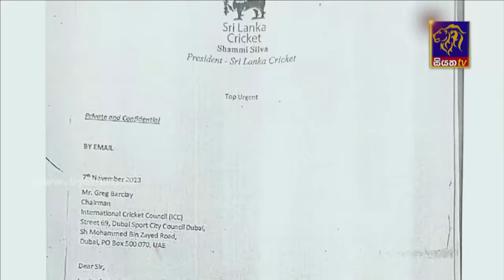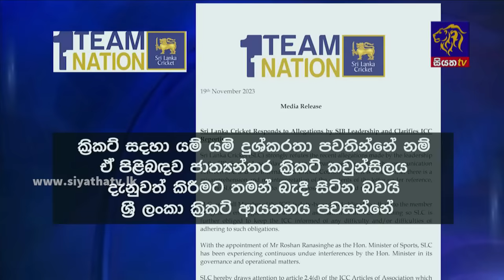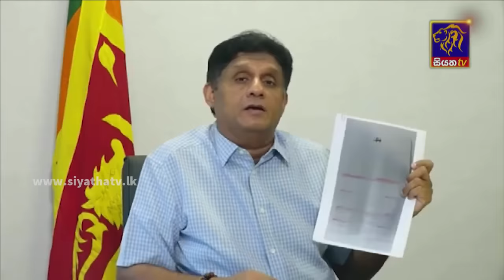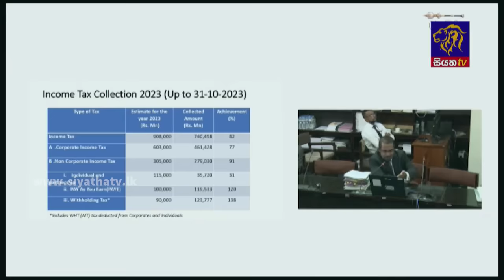Siyatha News | 06.00 AM | 20 - 11 - 2023